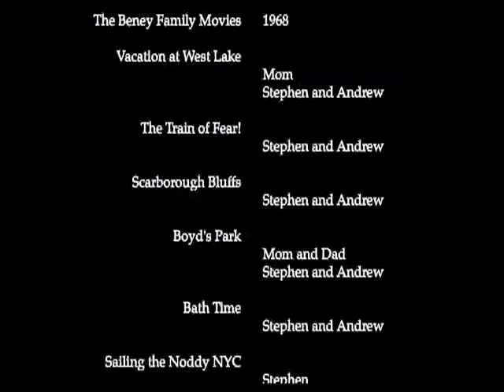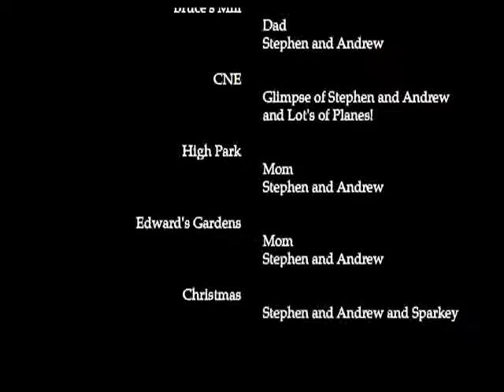1968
Family movies from 1968